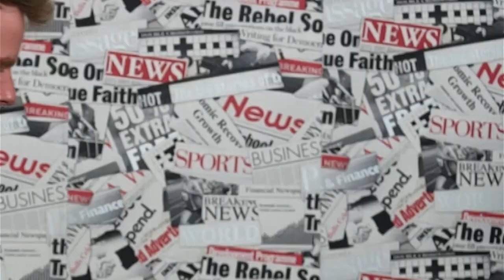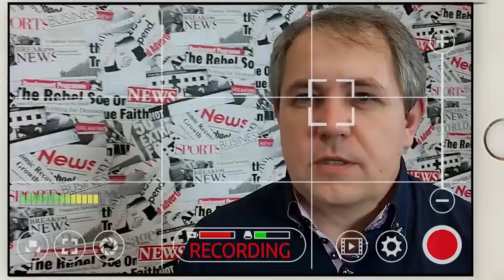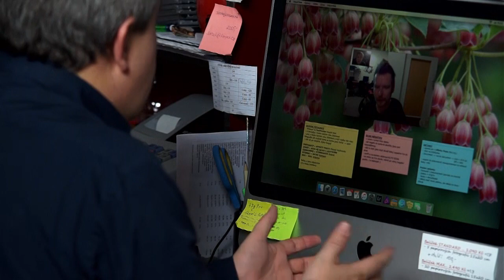Jak jednoduše natočit videoreferenci?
Vladimír Pinker vám radí, abyste si říkali o videorefernce, protože zvyšují váš prodej. Studie prokázala, že 8 z 10 zákazníků do 6 měsíců nakoupí.
Jak natočit videoreference na vašem workshopu? Jak natočit videoreference na dálku? Další informace najdete ZDE